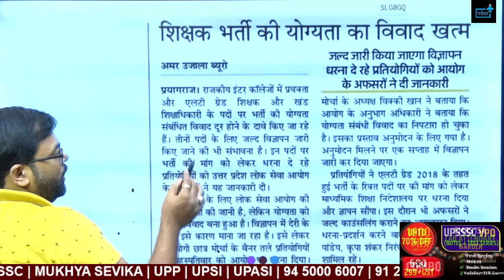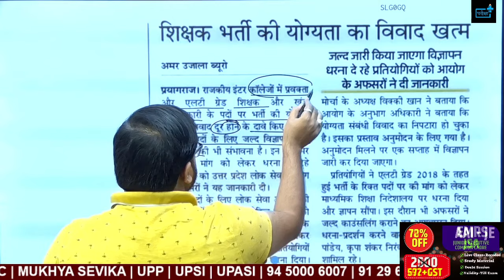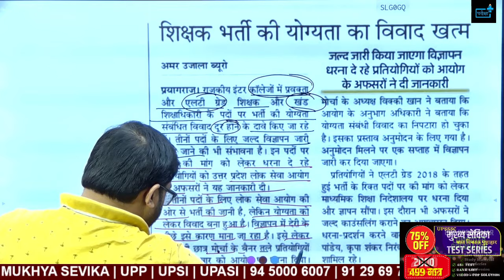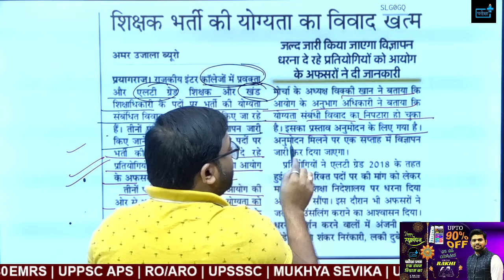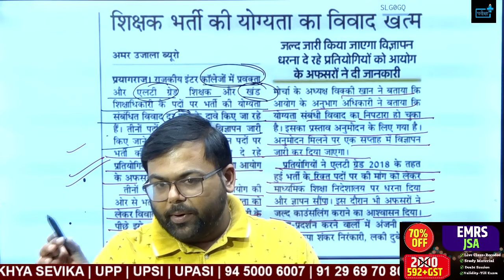UPPSC LT Grade BEO Lecturer Vacancy Notification अगले माह ? हो जाएँ तैयार ?